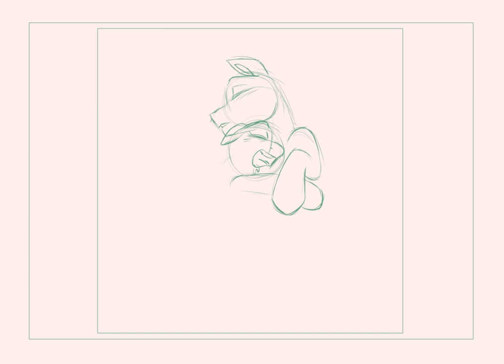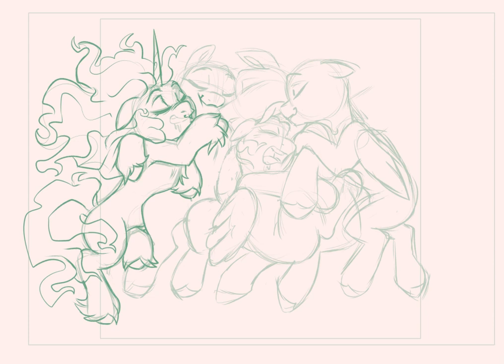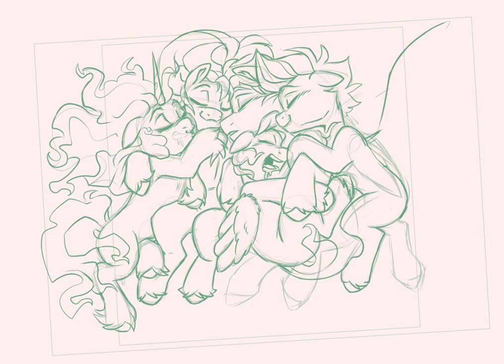My Little Pony - Make Your Mark REVIEW + SPEED PAINT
A VERY improvised review of the new MLP Special "Make Your Mark"

As Gen 5 solidifies it's presence more and more, I find myself returning to the horsos with newfound energy, hope and an older brain.